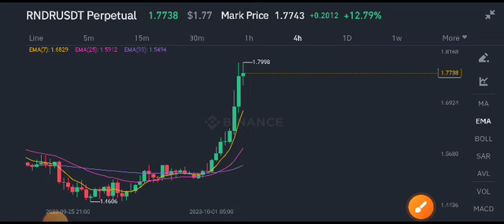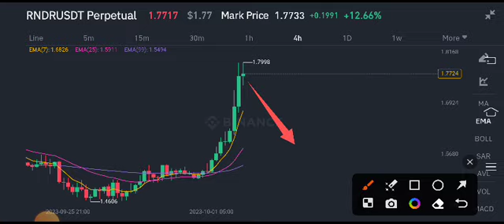Render coin Price Prediction! RNDR Coin Latest News Today